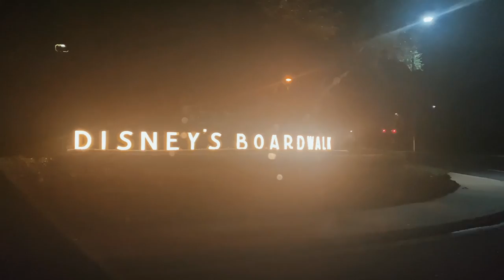A Night on the Boardwalk, Downtown Disney, & Universal Day 2 | VLOGMAS DAYS 3+4🎄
HELLO MY QUEENDOM! Like this video if like the Holiday time... because I do!

♡ About Me